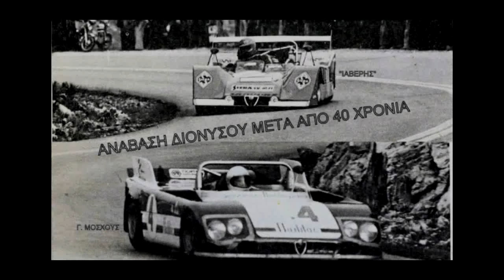|Tountas Garage| 2016 Dionisos Uphill Drifting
Τούντας Γκαράζ 2016 Ανάβαση Διονύσου  ford escort mlk 2 Nikos Tountas